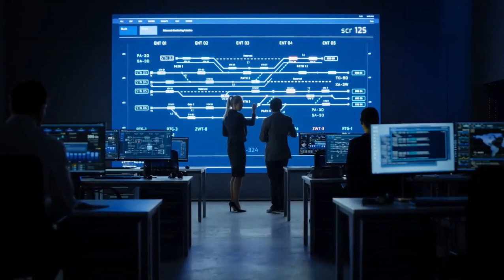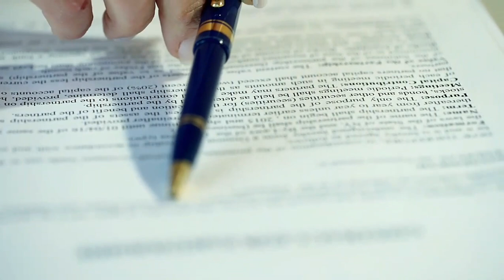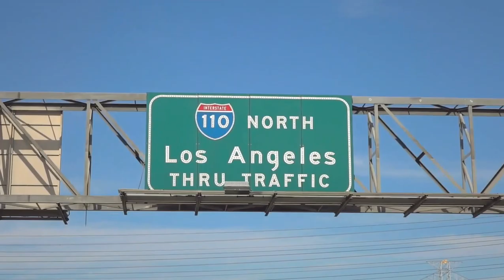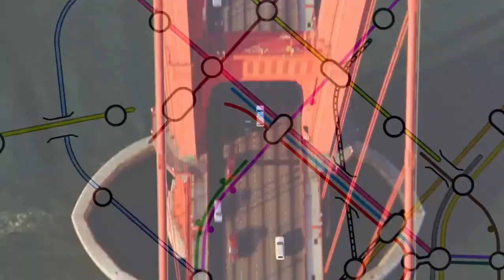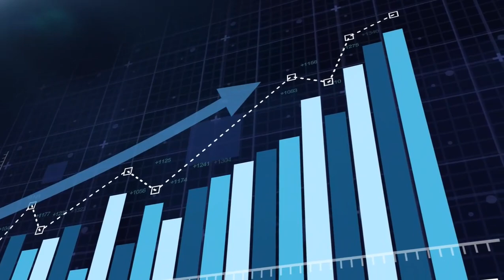Why California Failed High-Speed-Rail (RealLifeLore reupload)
Note: Due to people attacking RealLifeLore in the comments, I decided to disable the comments until further notice.

This video by RealLifeLore was originally uploaded on May 27, 2022 before he took it down on June 1, 2022 for inaccuracies. For archival reasons, I decided to reupload my copy of his video for those who want to continue watching it. Enjoy!

Original video description:
When it was initially proposed, the California High Speed Rail was supposed to only cost $40 billion and link San Francisco to Los Angeles by 2029. However, the costs have now ballooned to nearly $100 billion, and the target completion date has been pushed out to at least 2033. What went wrong for California's construction efforts?

Get a year of both Nebula and Curiosity Stream for just 14.79